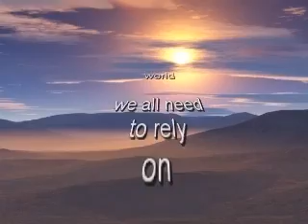Mindmovie - Promises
from the album Mindmovie - An Ocean Of Dreams  2009